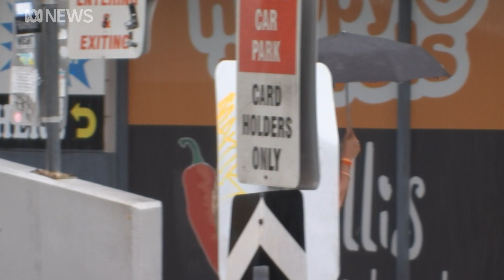Cyclone watch issued for Top End, category one storm may cross near Darwin on Monday | ABC News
A cyclone watch has been issued for a large stretch of coast in the north-west Top End, with the chance of a cyclone nearing Darwin on Monday.